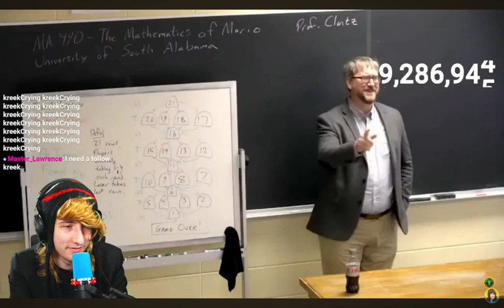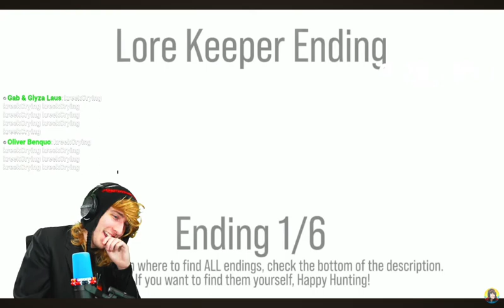KreekCraft Reacts to MatPat's FINAL Theory Ending and CRIES